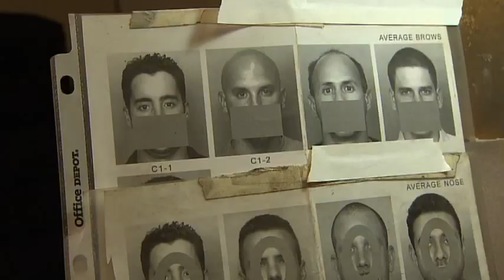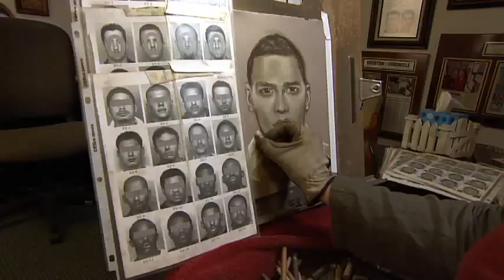Sketch Artist - Lois Gibson